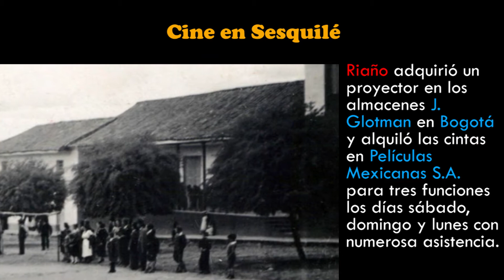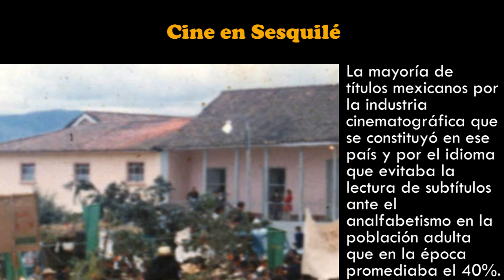Cine en Sesquilé